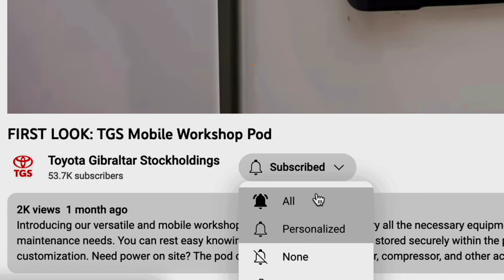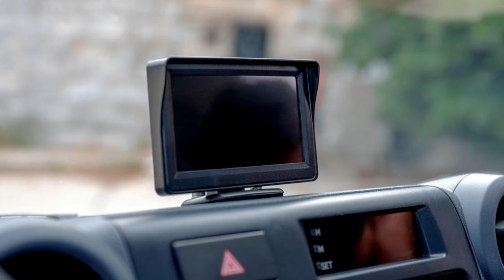FIRST LOOK: TGS Tow Truck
TGS has released a new tow truck conversion using the Land Cruiser 79 Single Cabin. "The new tow truck is designed to be a rugged and reliable workhorse, capable of towing heavy loads in even the most demanding conditions, becoming a valuable asset to our customers," explains Ian Martinez, TGS Workshop Manager. The Land Cruiser 70 Series is a proven off-roader with a reputation for durability. It is powered by a 4.2-litre 6-cylinder diesel engine that produces 129bhp of power and 285Nm of torque. The engine is mated to a five-speed manual transmission.